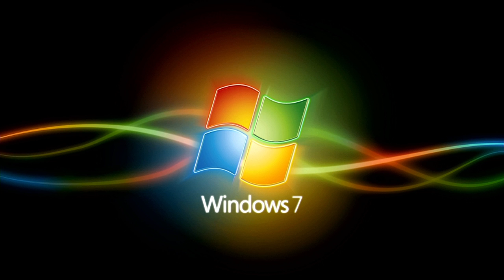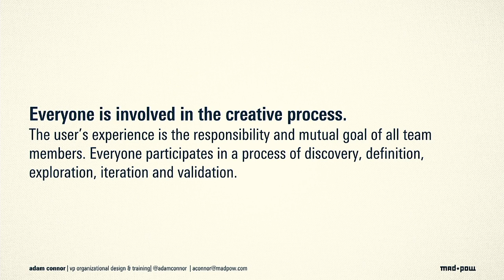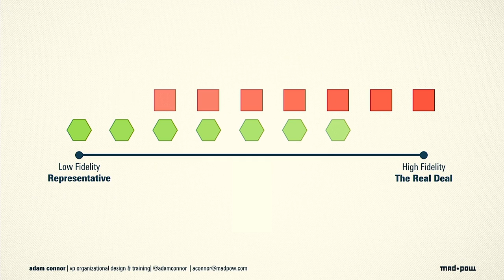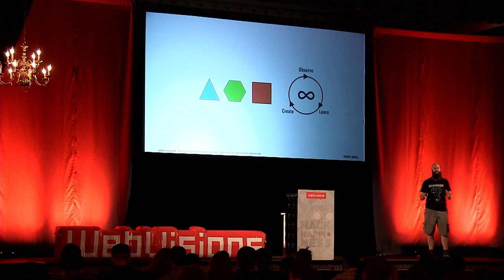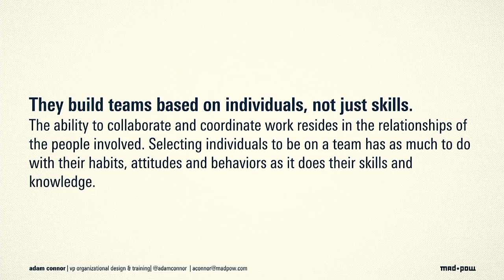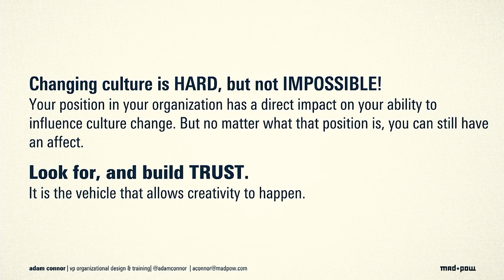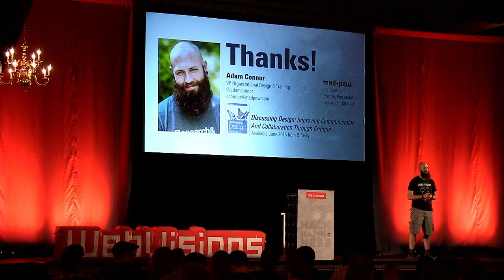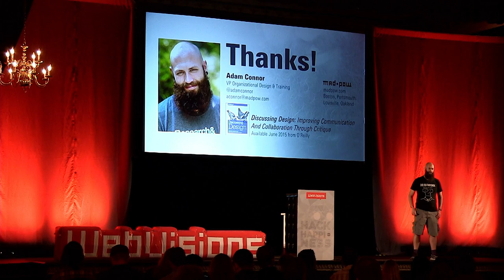Adam Connor, "Working Better Together: Characteristics of Productive, Creative Organization"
We’ve all felt the frustration that arises when projects don’t go as planned; when progress seems to stall and teams just don’t seem to work well together.

In most organizations, collaboration is a requirement for making or doing anything, whether we recognize it or not. We assemble teams from across the organization, selecting individuals to fill various responsibilities and skills. We purchase collaboration tools and platforms, and pay thousands (and in some cases millions) of dollars to be trained on methodologies and processes that are supposed to improve our collaboration and make projects run smoother. And yet, things still go wrong. Rarely do we step back and look at the realities that make for good collaboration the and the real obstacles getting in our way.

In this talk we’ll look at commonly overlooked challenges and solutions for collaboration and that organizations face and how the characteristics of an organization’s culture are often the real barrier to creative productivity.